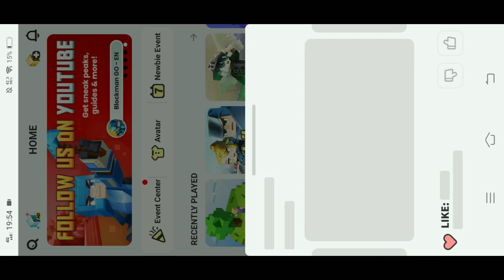Bedwars New Runes Hack!? 🤩🤯😱(2.15.1) Blockman Go | 💯 Works Or Not??